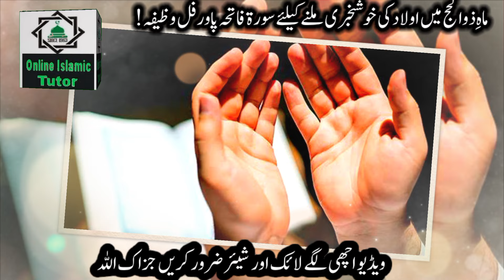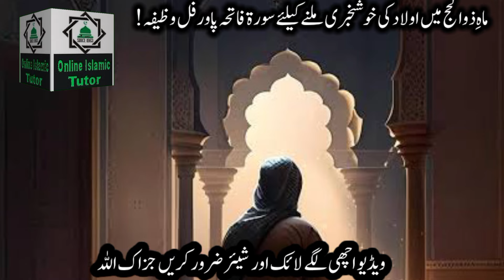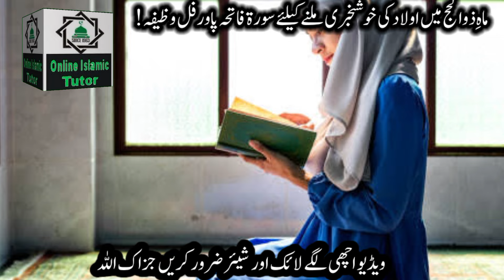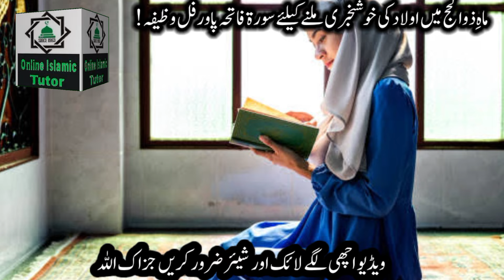Mahe Zilhajj Mein Aulad Ke Liya Powerful Wazifa ! Surah Fatiha Ka Wazifa For Aulad ! Islamic Tutor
Asslamualikum!

Mahe Zilhajj Mein Aulad Ke Liya Powerful Wazifa ! Surah Fatiha Ka Wazifa For Aulad ! Online Islamic Tutor

This is Powerful Wazifa Of Surah Fatiha For Aulad E Narina. Aulad Hone Ke liya surah Fatiha Ka Wazifa. Surah Fatiha ka Wazifa for Pregnancy. Surah Fatiha Wazifa for Baby Born.